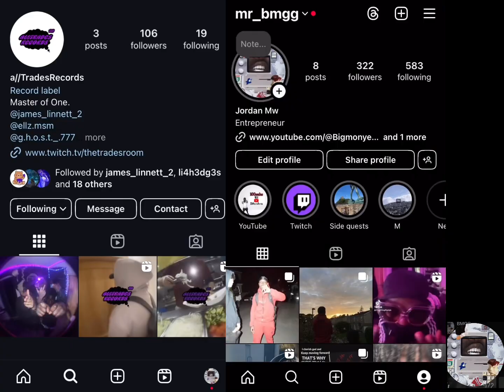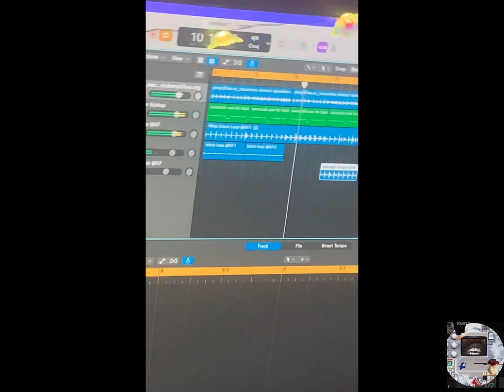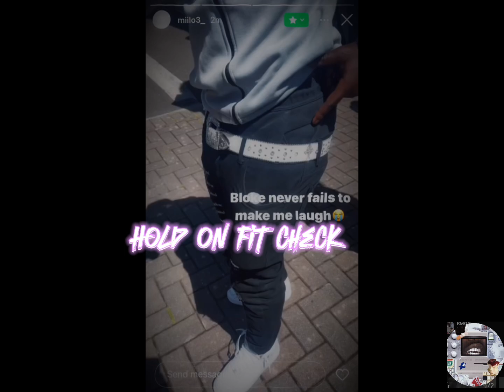Alltrades Season 3 Episode 3: The Monument!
the conquest to Japan has began the all trades crew has departed to pursue further links in Japan and we can't wait to see